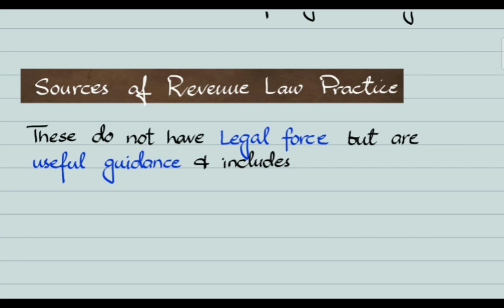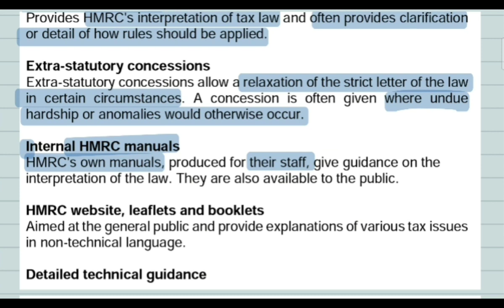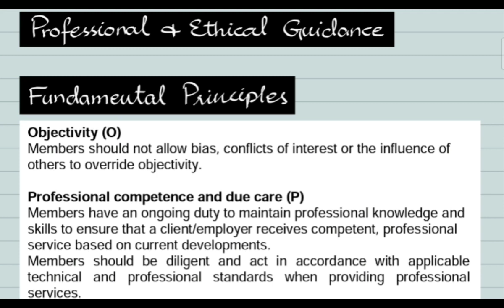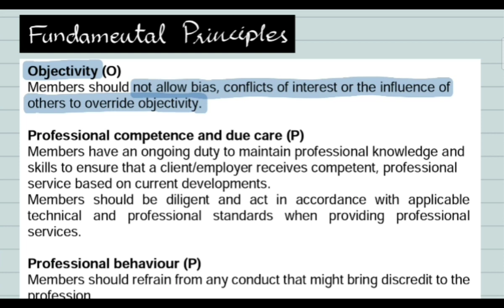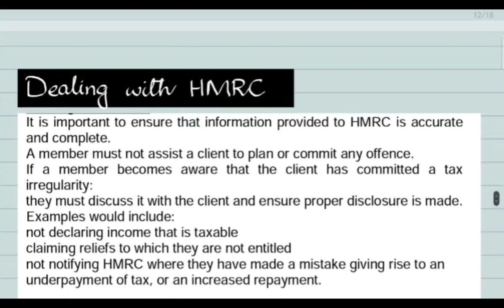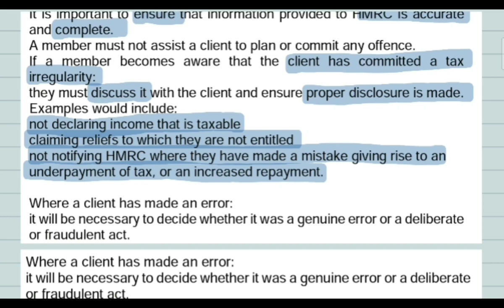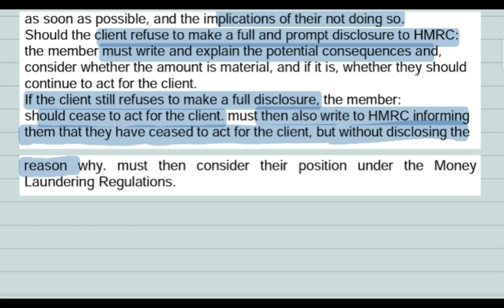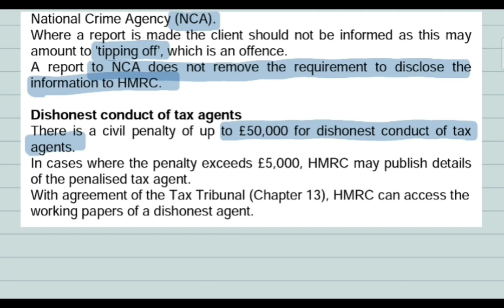F6 ACCA UK TAX SYSTEM LECTURE 2